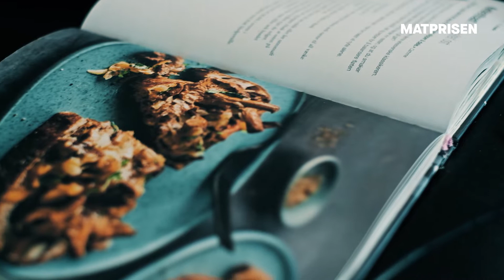Hanne-Lene Dahlgren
Nominert til Matprisen 2022

Video: Heia Folk Nominert til Årets formidler under Matprisen 2021